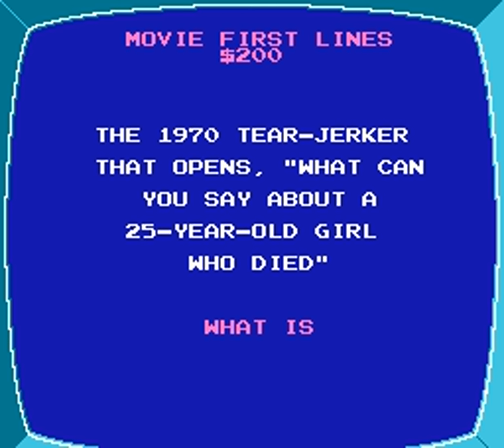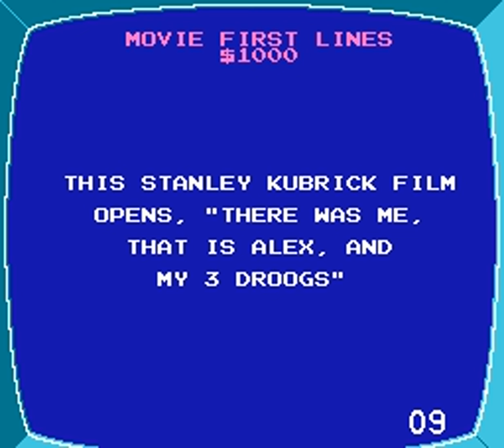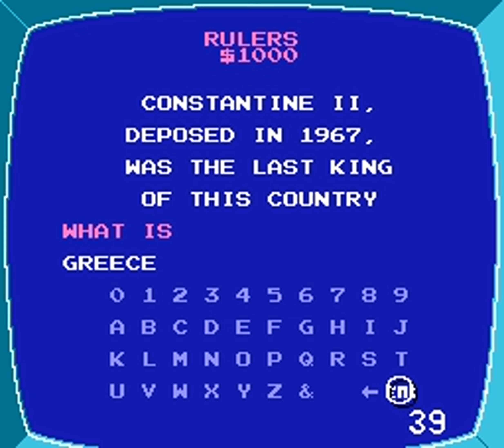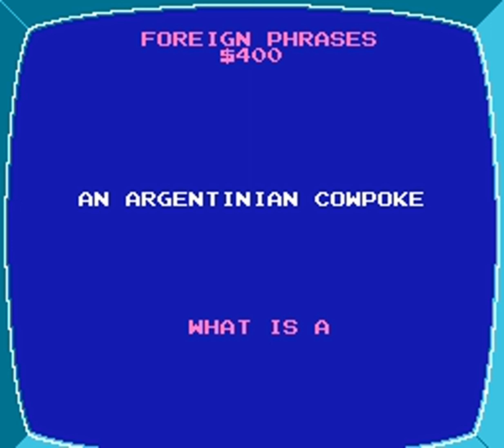Jeopardy! 25th Anniversary Edition (NES) Playthrough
"Jeopardy! 25th Anniversary Edition" is a video game adaptation of the popular TV quiz show "Jeopardy!" released for the Nintendo Entertainment System (NES) in 1990. Developed by Rare and published by GameTek, the game offers players the opportunity to experience the excitement and challenge of the iconic trivia competition.

The game faithfully captures the format of the TV show, where players select categories and answer questions to earn points. It features over 1,500 trivia questions covering a wide range of topics, allowing players to test their knowledge in categories such as history, literature, science, and more. The questions are presented in the form of answers, and players must respond with the correct question to earn points.

"Jeopardy! 25th Anniversary Edition" offers both single-player and multiplayer modes, accommodating up to three players. In multiplayer mode, players can compete against each other to see who can accumulate the most points by correctly answering questions across various categories.

The game's interface is simple and intuitive, allowing players to navigate through the categories and input their answers using the NES controller. The visuals are basic but effective, featuring text-based displays for questions, answers, and scores.

One notable feature of the game is the inclusion of digitized voice samples that simulate the voice of the show's host, Alex Trebek. While the NES hardware limitations prevent extensive voice acting, these samples add an authentic touch to the game's presentation.

"Jeopardy! 25th Anniversary Edition" provides a challenging and engaging trivia experience, making it a great choice for fans of the TV show or anyone looking to test their knowledge across a variety of subjects. Its faithful adaptation of the "Jeopardy!" format and inclusion of a substantial question database contribute to its appeal as a trivia-based NES game.